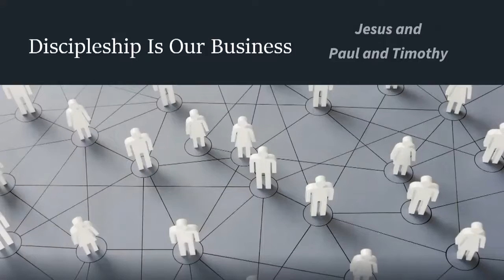Sunday AM Sermon 8/14/2022